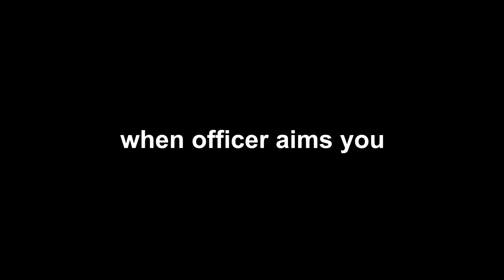Blood & Iron: Buglers With Weird Hats Chase People Around 18+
My other Creamy shako friend @StaffSergeantSigmon
B - Surrender
Tutorials:
Outro: Going Home At Last (Last Irish Song of the year)

0:00 tired, no chapters
3:39 Outro i mispelled